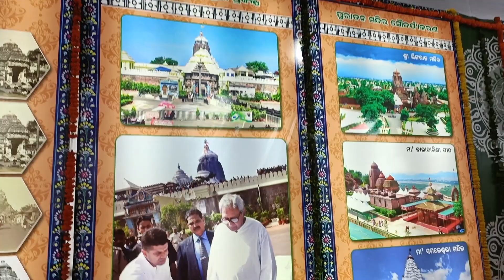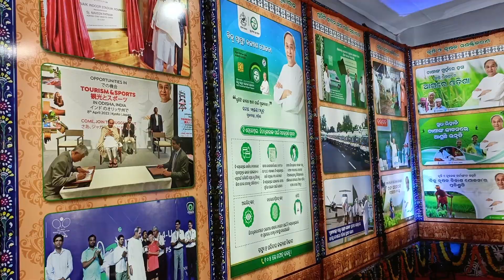pallishreemela puri rathayatra2023 odisha viralvideo